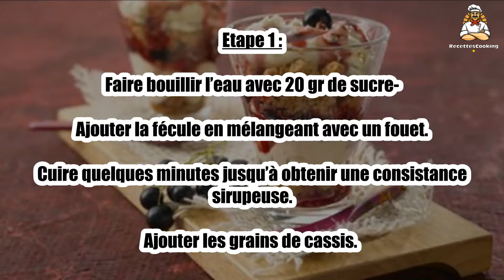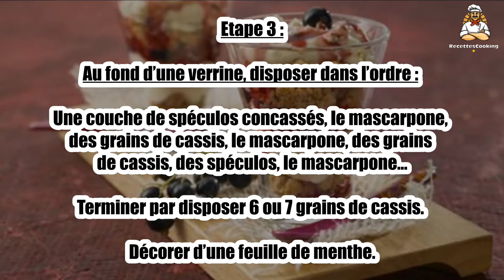Recette : Verrine à la gelée de cassis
Bonjour à tous, aujourd’hui recettescooking.com vous présente la recette suivante : Verrine à la gelée de cassis

TEMPS TOTAL : 35 min
Préparation : 20 min
Cuisson : 15 min

Ingrédients :

40 gr de spéculos concassés
60 gr de grains de cassis
70 gr de mascarpone
20 gr de crème liquide
10gr + 20 gr de sucre
½ cuillère à café de crème de cassis
½ cuillère à café de fécule
70 gr d’eau
3 feuilles de menthe ciselées

Etape 1 : Faire bouillir l’eau avec 20 gr de sucre-Ajouter la fécule en mélangeant avec un fouet.Cuire quelques minutes jusqu’à obtenir une consistance sirupeuse.

Ajouter les grains de cassis. Laisser cuire une minute environ (si trop épais rajouter un peu d’eau). Réserver.

Etape 2 : Mélanger le mascarpone, la crème liquide, 10 gr de sucre et la menthe ciselée.

Au fond d’une verrine, disposer dans l’ordre : une couche de spéculos concassés, le mascarpone, des grains de cassis, le mascarpone, des grains de cassis, des spéculos, le mascarpone...

Etape 3 : Terminer par disposer 6 ou 7 grains de cassis. Décorer d’une feuille de menthe.